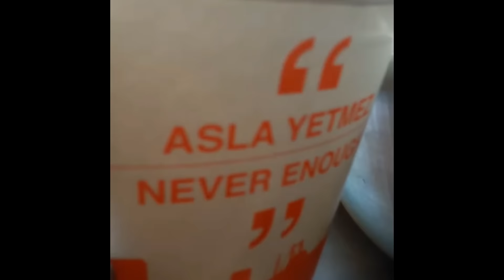Midyeci Ahmet Beşiktaşin Krali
Midyeci Ahmet, Beşiktaş Merkez içi Menü Görüntüle - Paket Servis, Al-Götür veya Yemeğe Çık